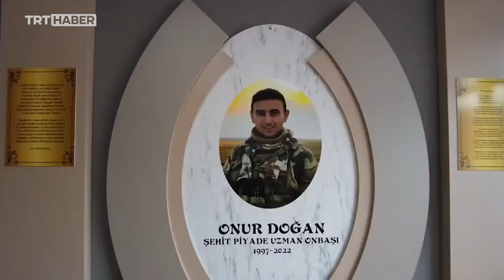Miniklerin yazdıkları mektupları Mehmetçik karşılıksız bırakmadı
Ankara'da ilkokul öğrencileri Hakkari'deki askerlere mektup yazdı. Mehmetçik de miniklerden aldıkları bu mektupları karşılıksız bırakmadı.